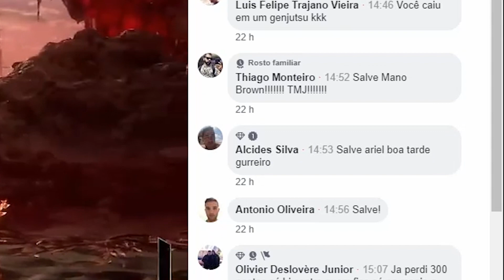OLHA SÓ O QUE PODE ACONTECER DEPOIS DO ANÚNCIO DE BLACK MYTH WUKONG!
Black Myth Wukong chegou para aumentar a cobrança em cima dos demais estúdios de games?
Insta, Face e Twitter: ComboInfinito